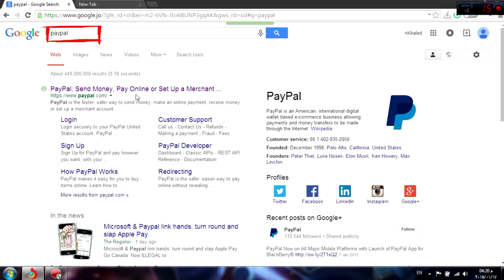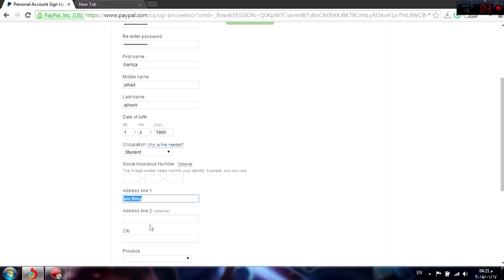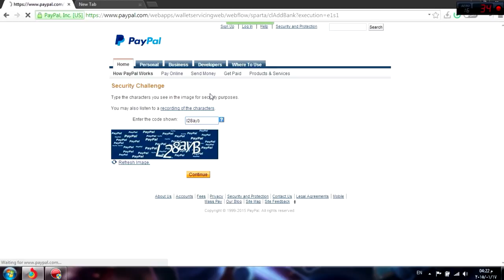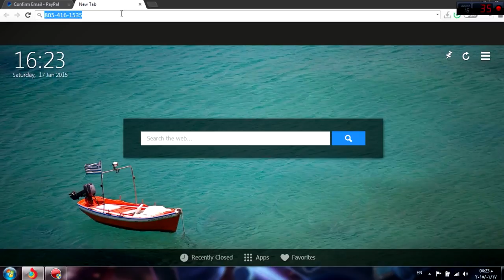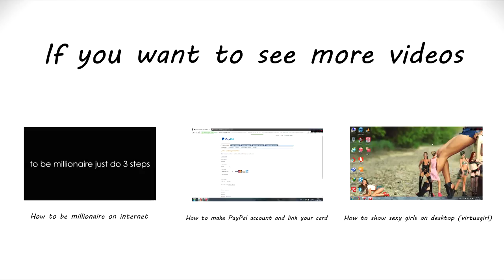how to make free paypal account no bank account or any card